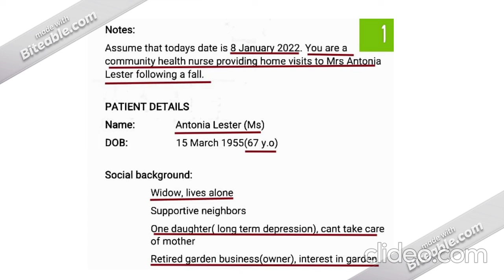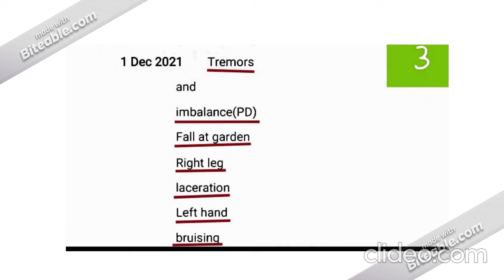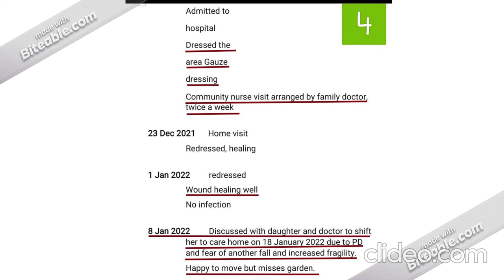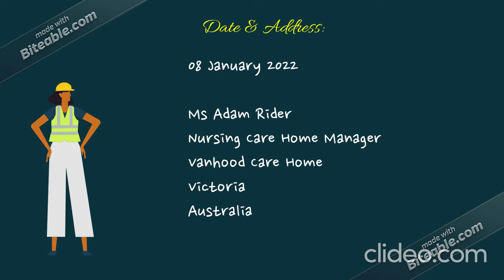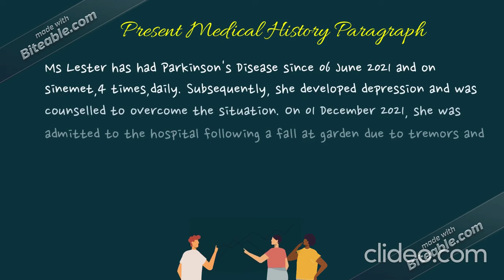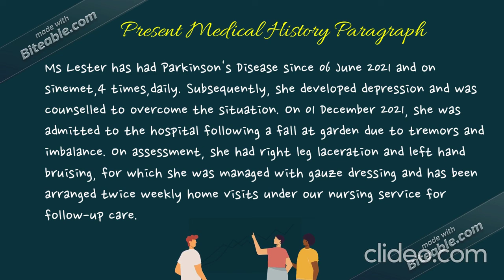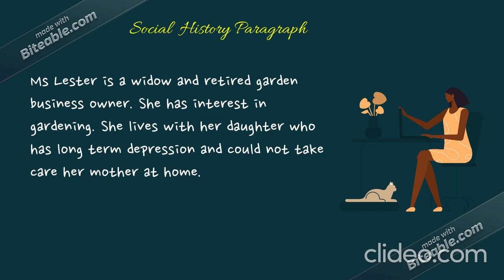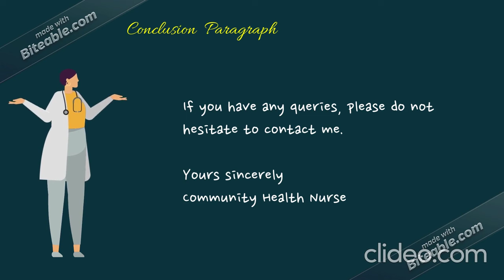Recent Oet exam letter to Nursing home manager, 6 August 2022 Case Note Ms Antonia Lester